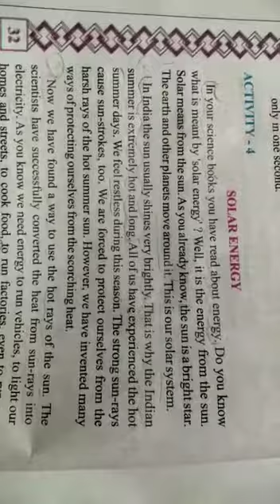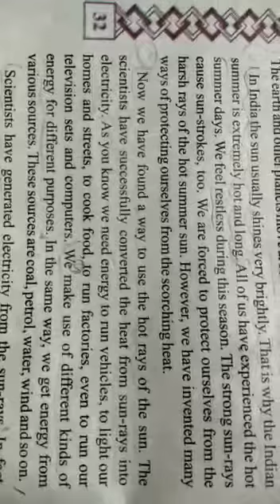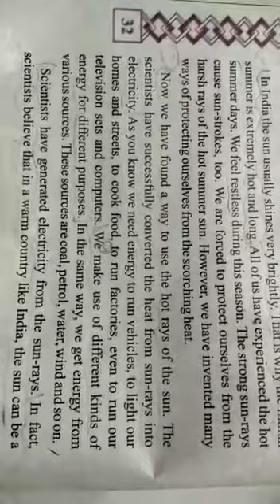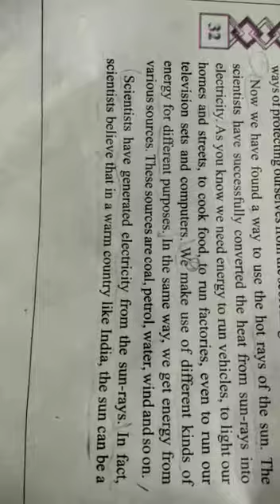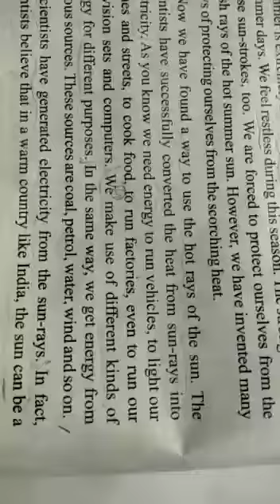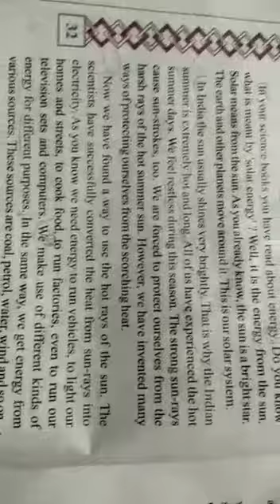Std -8-english-Unit-4-part -1